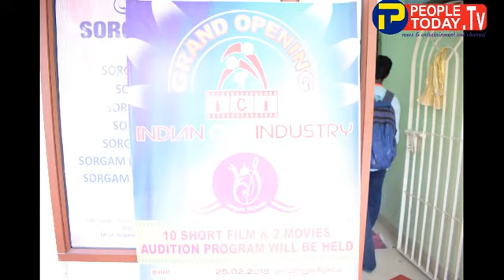indian cine industry on line cinema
report on the function of indian cine industry held on 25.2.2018